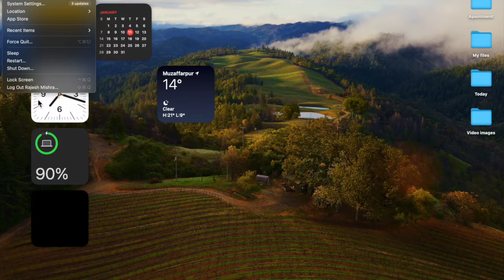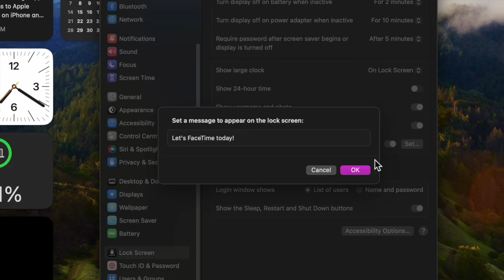How to Display a Custom Message on Mac's Lock Screen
Not sure how to set a Lock Screen message on your Mac? Watch this video to learn how to show a custom message on your Mac's login window.